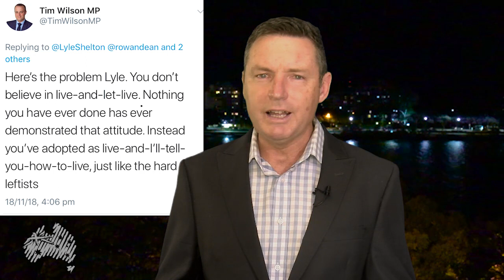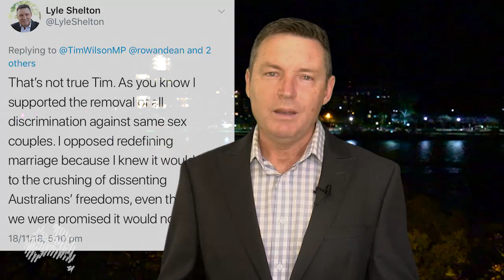The Qld Conservative Podcast 04b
Australia's freedom crisis as LGBTIQA activists seek to crush dissent. And why is Liberal MP Tim Wilson not coming down on the side of freedom and diversity? Is this election our last call for liberty?